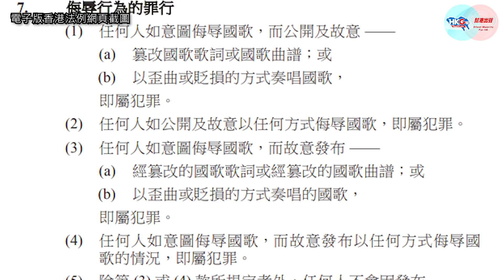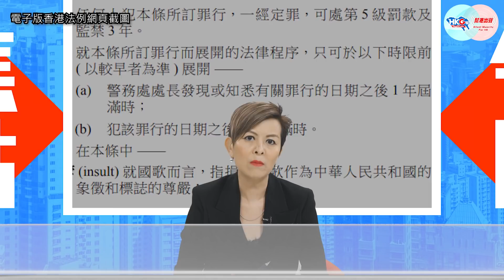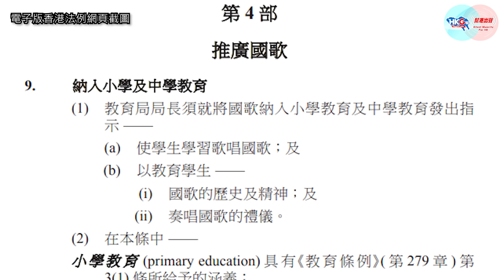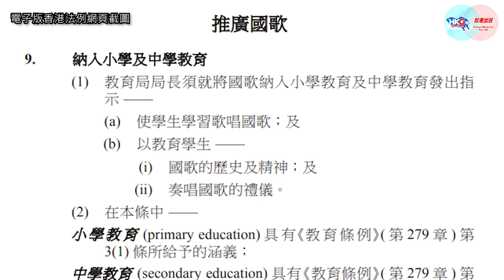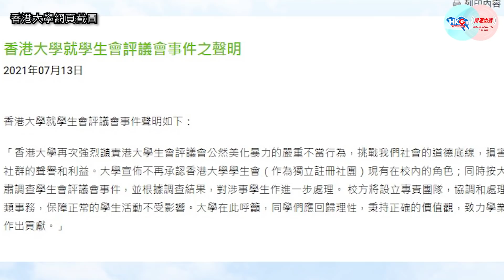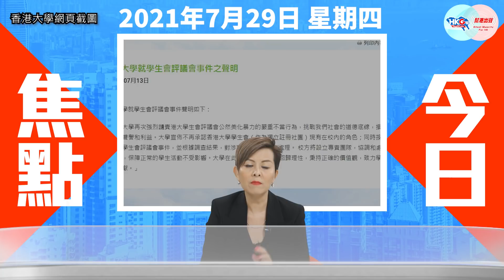【幫港出聲與HKG報聯合製作‧今日焦點】嚴治噓國歌「軟對抗」 執法 教育要打孖上！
《國安法》下，黑暴大抵已止，不過仍有人蠢蠢欲動，以「軟對抗」方式，搞風搞雨！就如日前東京奧運之上，「劍神」張家朗為港摘下金牌，登上頒獎台，區旗升起，國歌奏響，竟有人在商場直播時報以噓聲！保安局局長鄧炳強受訪時，不諱言港獨以「軟對抗」方式滲透！

面對如此情況，香港應如何應對？在執法、教育又如何入手，尤其在重災區——大學，要怎樣斬斷「獨」根？幫港出聲與HKG報聯合製作節目《今日焦點》，主持人周天慧為大家仔細分析！